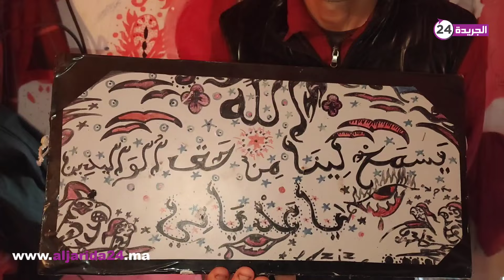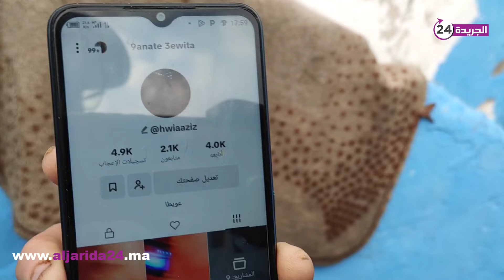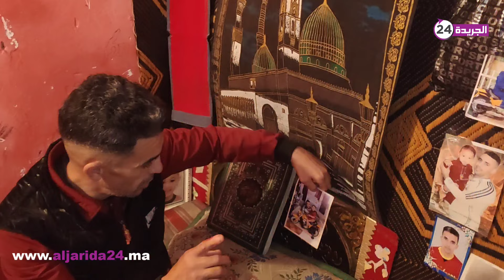قصة سجين في عمرو 13 لسنة صفاها لإسرائيلي صرفق ليه الأب ديالو شوفوا أشنو وقع